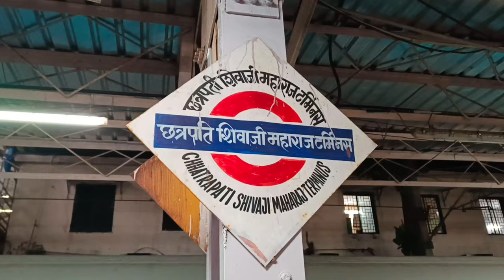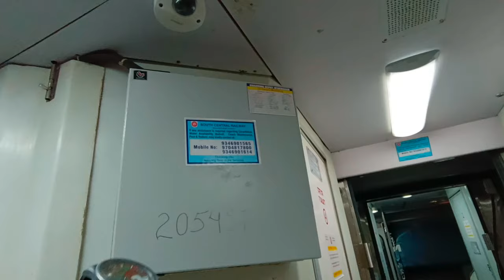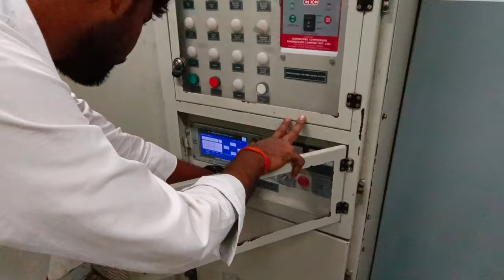Phone चोरी होगया 😓 12701 Mumbai Csmt Hyderabad Hussain Sagar Express train journey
12701 Mumbai Csmt Hyderabad Hussain Sagar Express train journey

~Powered by TravelEZ IND
12701 hussain sagar express lhb coach